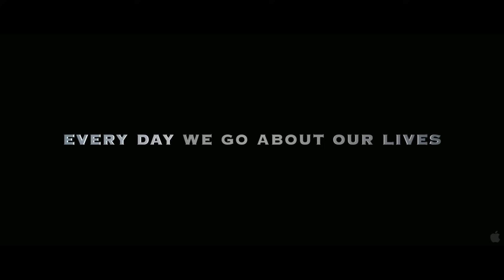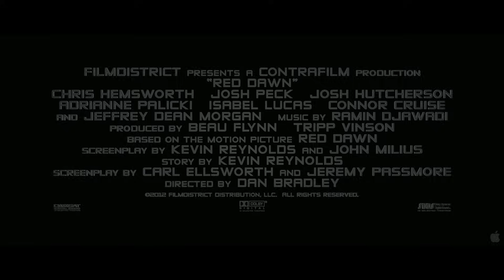RED DAWN (2012) | Official Trailer | MGM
A group of teenagers look to save their town from an invasion of North Korean soldiers.

Red Dawn (2012)
Directed By: Dan Bradley
Screenplay by: Carl Ellsworth and Jeremy Passmore
Story by: Kevin Reynolds
Based on the motion picture """"Red Dawn"""" screenplay by: Kevin Reynolds and John Milius
Cast: Chris Hemsworth, Josh Peck, Josh Hutcherson, Adrianne Palicki, Isabel Lucas, Connor Cruise, and Jeffrey Dean Morgan
Rated PG-13 for sequences of intense war violence and action, and for language
Red Dawn is a trademark of Metro-Goldwyn-Mayer Studios Inc. and used with permission.